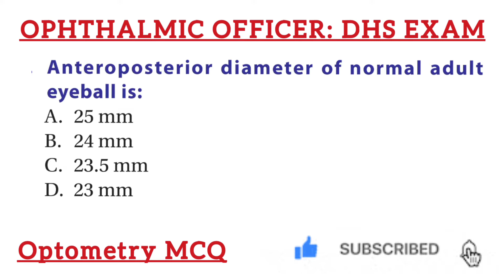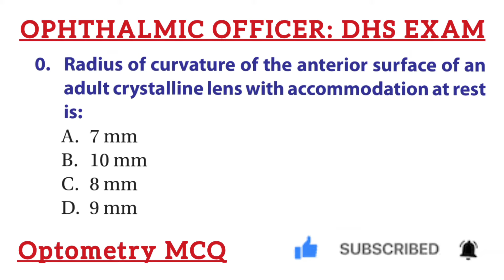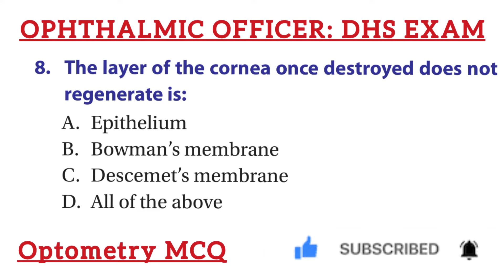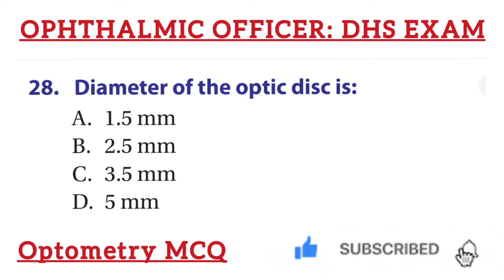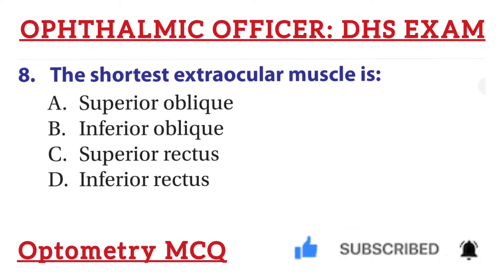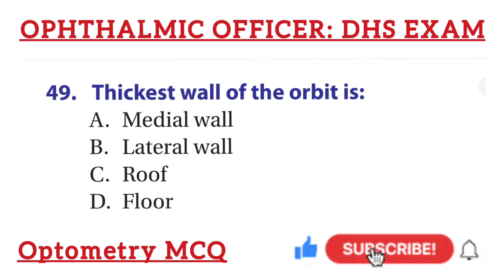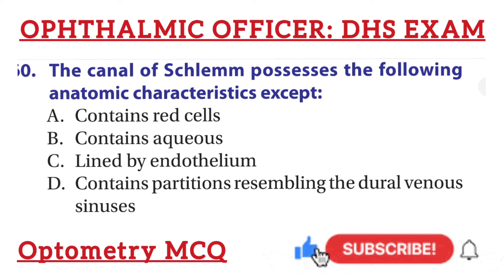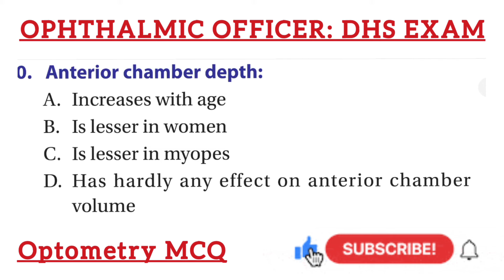Ophthalmic officer DHS exam MCQ test for practice | Optometry Important question for govt exam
🔵 Important MCQ for DHS Exam PDF
🔵 Previous Exam Question paper
🔵 Video MCQ Series

Download Optometry Fans App to get Study Materials

ophthalmic-mcQ
optometry-books
ophthalmic-officer